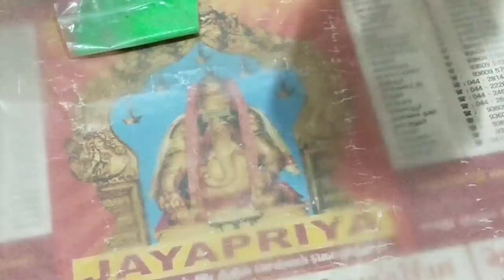இந்த சீசனில் சம்பாதிக்கலாம் வாங்க